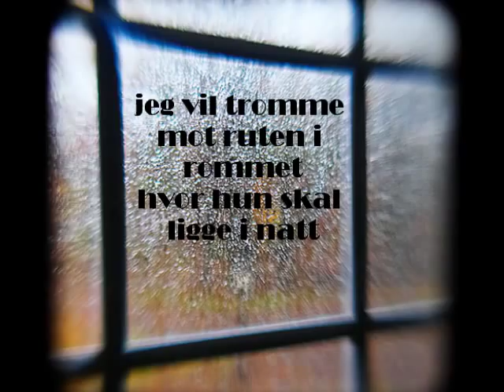Jeg vil være det rolige regn - Lars Saabye Christensen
skole oppgave